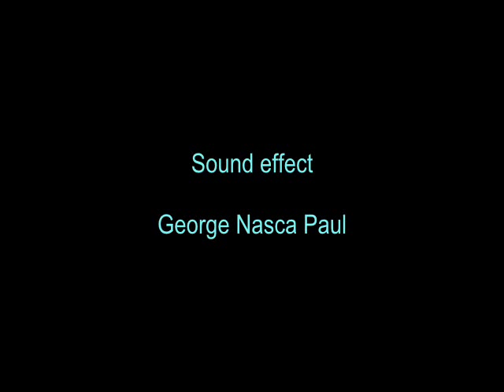GEORGES DELERUE - Nocturne (The ring of the Dolphin's.avi)